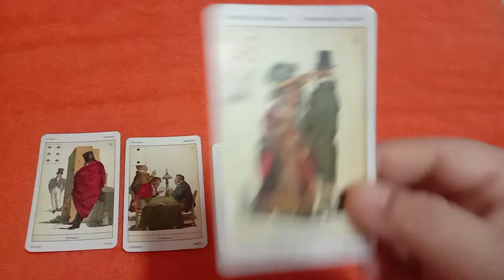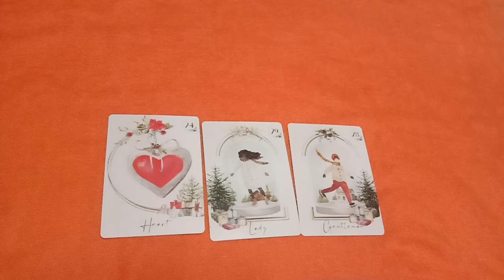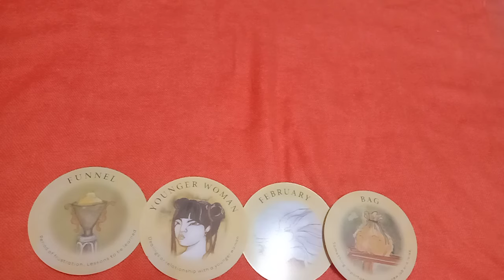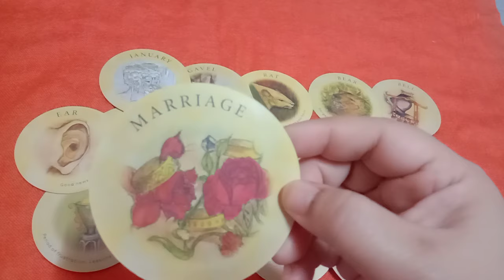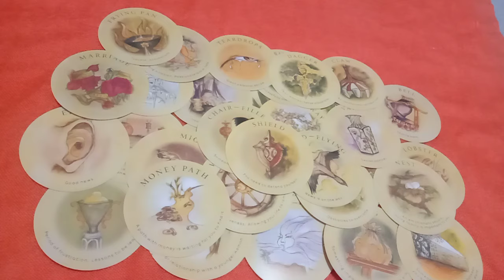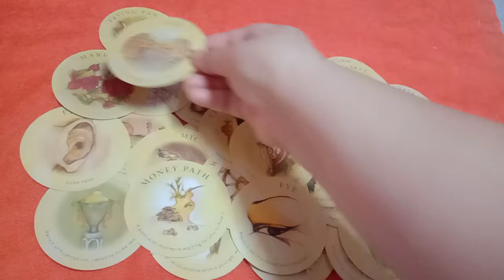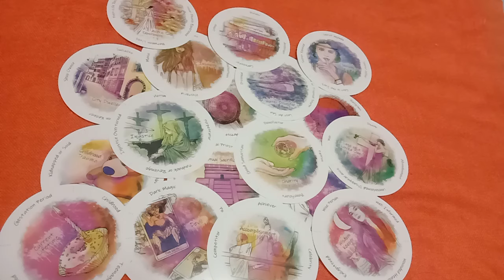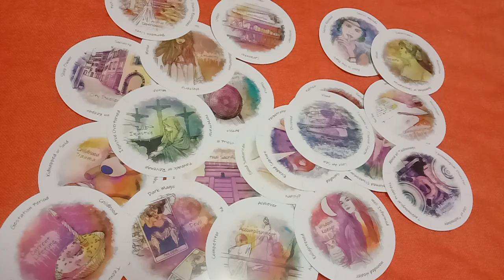random มีใครบางคนกำลังนึกถึงคุณอยู่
ดวง12ราศี ตุลาคม2567

สนใจดูดวงติดต่อ

10ชุดเลือกไพ่ทำนายดวง l อรมณีจันทร์ pick a card pick a deck

9 ชุดเลือกไพ่ทำนายดวง อรมณีจันทร์ พยากรณ์

8ชุดเลือกไพ่ทำนายดวงของ อรมณีจันทร์ พยากรณ์

"เพชรภัทรนาคราชสาลีวาหาร" 👑
YouTube.com/salivahana59

1จงเลือกไพ่เพื่อทำนายดวง | รวมคลิปอรมณีจันทร์ ชุดที่1 | Pick a card

2 จงเลือกไพ่เพื่อทำนายดวง

3จงเลือกไพ่เพื่อทำนายดวง

4 จงเลือกไพ่เพื่อทำนายดวง

5จงเลือกไพ่ทำนายดวง

6จงเลือกไพ่ทำนายดวง

7จงเลือกไพ่ทำนายดวงเริ่มปี 2564 รายการเพลย์ลิสต์